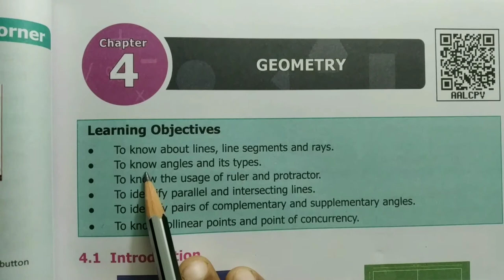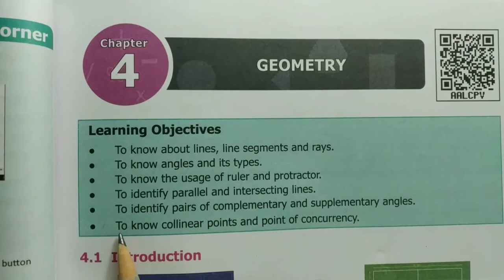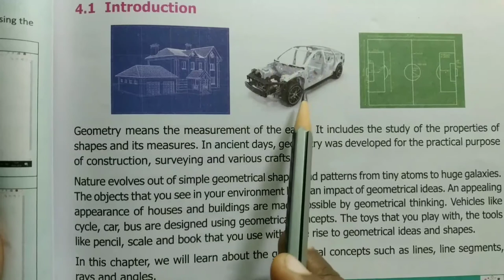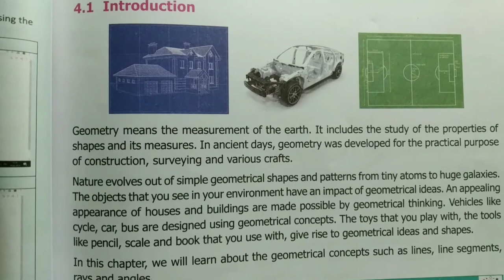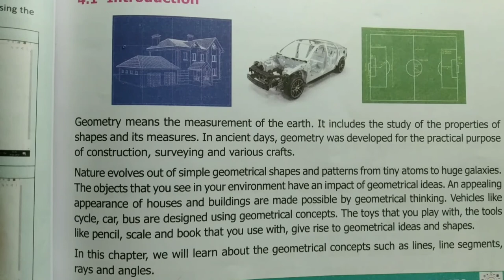6th std maths term 1 new book 2020 / chapter 4 - Introduction to Geometry / Learning objectives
Introduction to Geometry